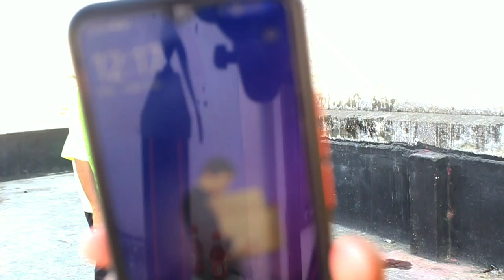12 Hours Survive Challenge In Colour Tub😲 Gone Wrong| Holi Special | बुरा ना मानो होली है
12 Hours Survive Challenge In Colour Tub😲 Gone Wrong| Holi Special | बुरा ना मानो होली है |

Guys aaj ka video bahut hi muskil hone wali hai jaha colour tub me 12 hrs challenge honewali hai

holi special twin telepathy challenge
holi special best 24 hours challenge holi colour 24 hours in snow challenge crazy xyz 24 hours challenge special challenge holi challenge holi challenge what will happen if we mix all holi colours
holi challenge hungry bird holi challenge mixing all holi colours holi challenge 2023 holi challenge 2022 holi colour thrower with engine

Holi special experiment
Holi special video
Challenge in Holi
Viral video on Holi
Colour tub 12 hours survival challenge
Crazy XYZ Holi video
Mr Indian hacker experiment holi

Sanjeev Sharma ❤️ 🤗